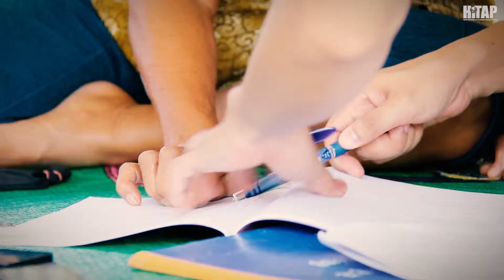HITAP ลงพื้นที่ติดตามการเก็บข้อมูลโครงการ Health Literacy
23 เมษายน  2562 นักวิจัยจาก HITAP ลงพื้นที่จังหวัดพะเยา ติดตามการเก็บข้อมูลโครงการ “สำรวจความรอบรู้ด้านสุขภาพของประชาชนไทย อายุ 15 ปี ขึ้นไป”

สำหรับโครงการสำรวจความรอบรู้ด้านสุขภาพของประชาชนไทย อายุ 15 ปีขึ้นไป เป็นหนึ่งในโครงการของ สำนักงานโครงการขับเคลื่อนกรมอนามัย 4.0 เพื่อความรอบรู้ด้านสุขภาพของประชาชน หรือ สขรส. กรมอนามัย กระทรวงสาธารณสุข ซึ่งเป็นการศึกษาสถานการณ์ความรอบรู้ด้านสุขภาพ (Health Literacy) ของประชาชนไทยผ่านการสำรวจครัวเรือน โดยการสัมภาษณ์อาสาสมัครด้วยแบบสำรวจฯ ทั้งหมด 19,090 คนใน 37 จังหวัด

ทั้งนี้ข้อมูลที่ได้จะสะท้อนสถานการณ์ความรอบรู้ด้านสุขภาพของประเทศไทย ซึ่งมีความสำคัญเป็นอย่างมากในการวางนโยบายยกระดับความรอบรู้ด้านสุขภาพให้ตรงจุดและสร้างผลกระทบในวงกว้างมากขึ้น